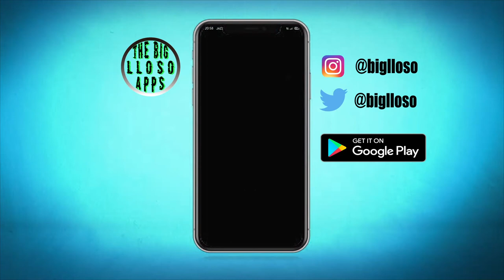Ambulance Siren Sound | Meme Button App - Google Play